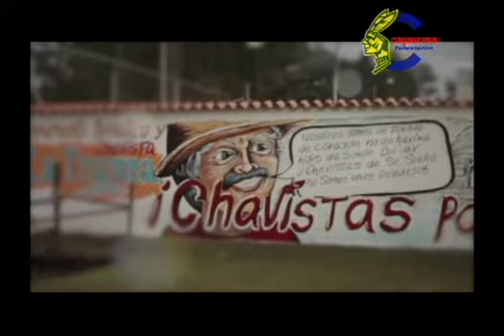Legado Comandante Supremo | Cayaurima Radio - Televisión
El 6D GANA CHAVEZ